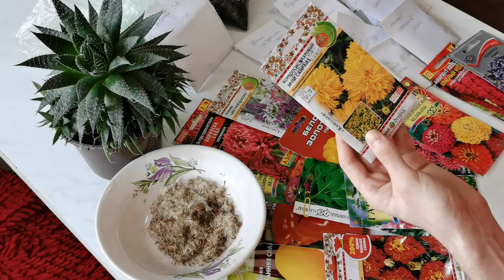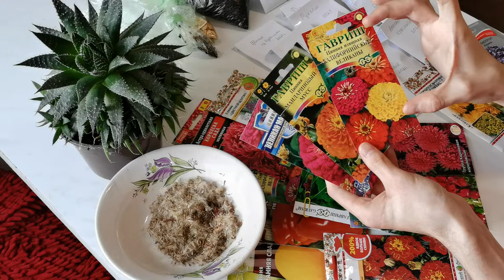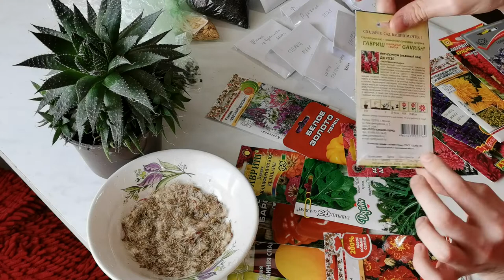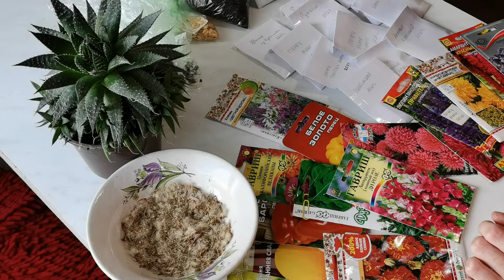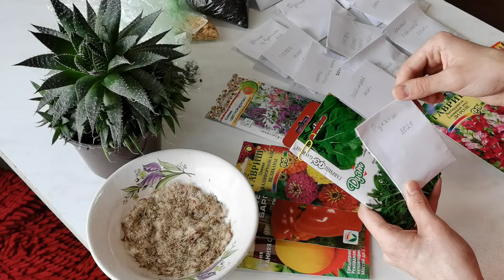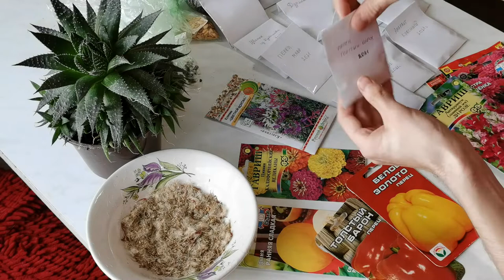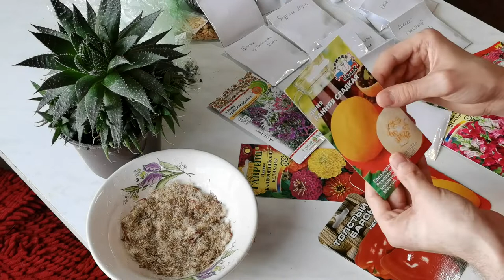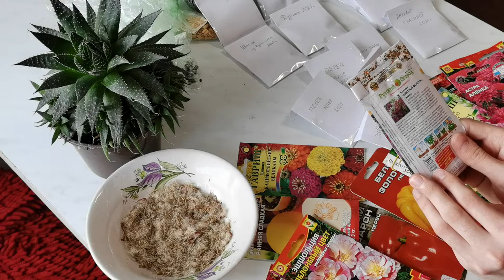Семена на 2022 год. Обзор САМЫХ ЛУЧШИХ которые порадуют всхожестью.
Обзор семян, которые мы в этом году заготовили. Свои семена - самые  лучшие и всхожие!
Названия сортов:
- Бархатцы Кармен,
- Львиный зев Ди Розе,
- Гелиотроп Марина,
- Амарант Хвостатый Красный Водопад,
- Эшшольция Яблоневый цвет,
- Клеома Цветной фонтан,
- Астра Королева Сада,
- Цинния Мандариновый мусс, Великан малиновый, Калифорнийские великаны,
- Люпин многолетний Правитель,
- Кореопсис Эрли Санрайз,
- Дыня Ранняя сладкая,
- Перец Белое Золото,
- Перец Толстый Барон,
- Перец Мавр,
- Рукола индау Покер.